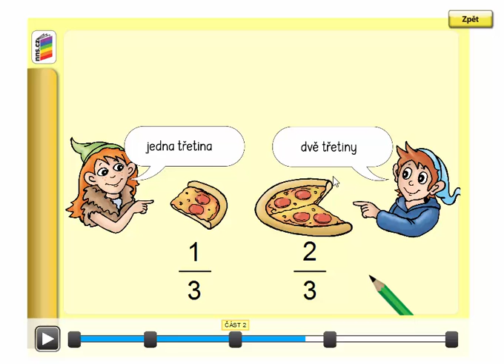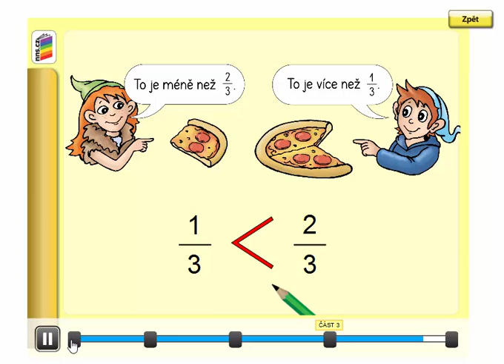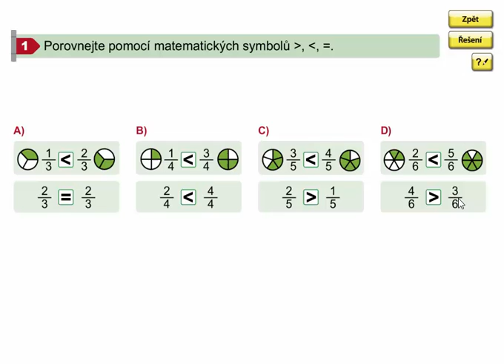Porovnávání zlomků, Matýskova matematika 8. díl, str. 64, cv. 1